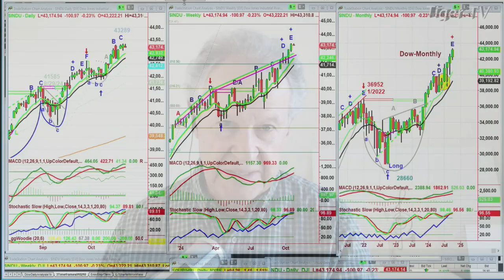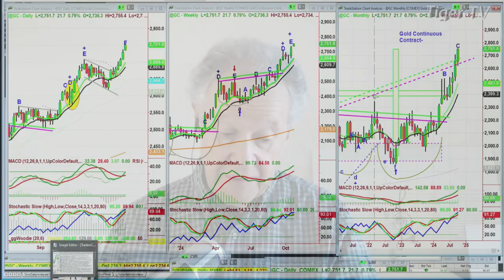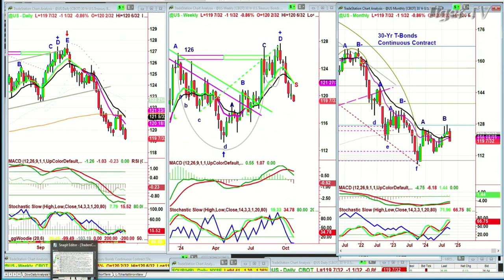October 21st, 10AM ET Market Update on TFNN - 2024